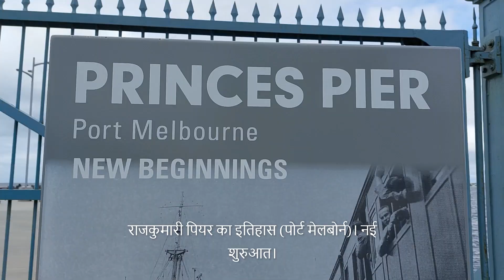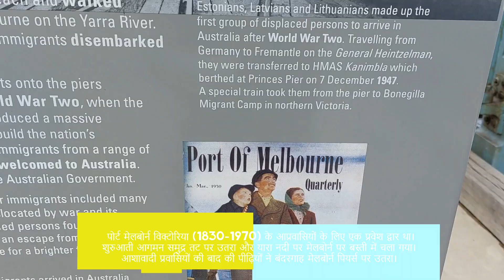राजकुमारी पियर पोर्ट मेलबोर्न